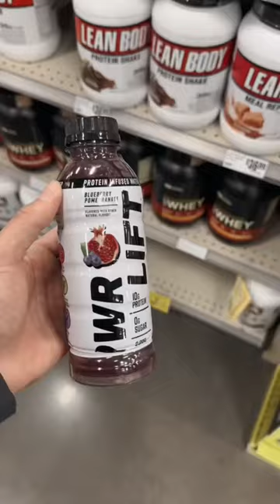Protein infused water at HEB!